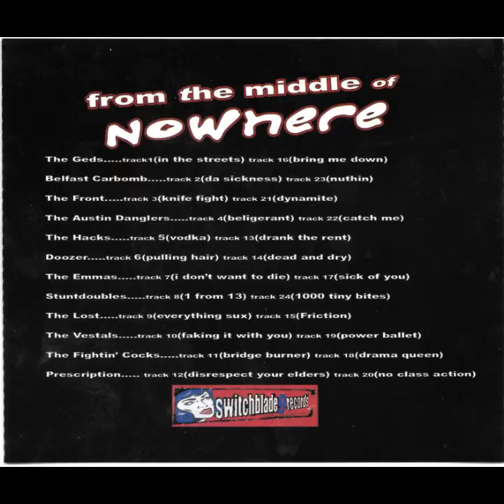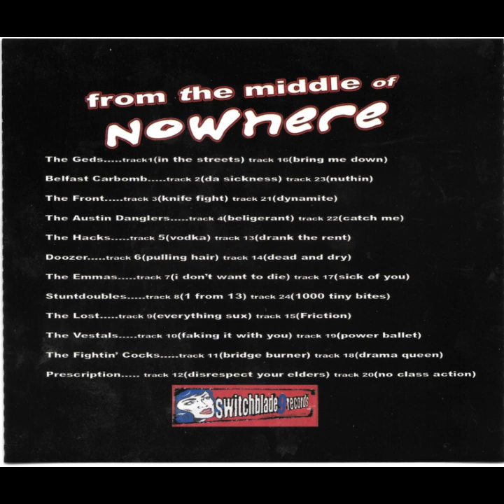From the Middle of Nowhere - Full Album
All art, music & lyrics belong to the respective artist, Enjoy!

01. The Geds - In the Streets 00:00
02. Belfast Carbomb - Da Sickness 02:24
03. The Front - Knife Fight 03:38
04. The Austin Danglers - Belligerent 07:33
05. The Hacks - Vodka 09:46
06. Doozer - Pulling Hair 12:02
07. The Emmas - I Don't Want to Die 14:38
08. Stuntdoubles - 1 From 13 17:00
09. The Lost - Everything Sux 20:08
10. The Vestals - Faking It With You 22:54
11. Fighting Cocks - Bridge Burner 25:01
12. Prescription - Disrespect Your Elders 28:28
13. The Hacks - Drank the Rent 30:29
14. Doozer - Dead and Dry 32:09
15. The Lost - Friction 33:57
16. The Geds - Bring Me Down 36:56
17. The Emmas - Sick of You 39:22
18. Fighting Cocks - Drama Queen 41:26
19. The Vestals - Power Ballet 42:55
20. Prescription - No Class Action 47:01
21. The Front - Dynamite 50:05
22. The Austin Danglers - Catch Me 53:12
23. Belfast Carbomb - Nuthin' 54:42
24. Stuntdoubles - 1000 Tiny Bubbles 57:02